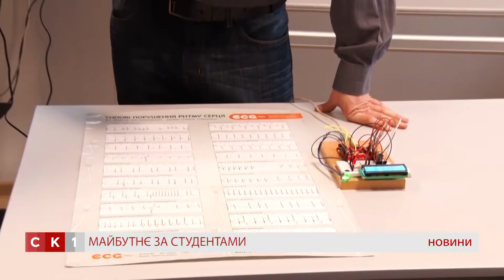Зі студентами ЖДТУ поспілкувались Віце-прем’єр-міністр та голова Нацагенства з питань держслужби